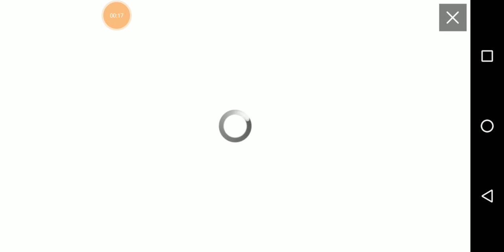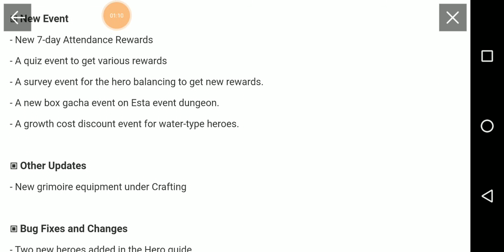Overhit - 6/13 Patch Notes - New Water Events & Units